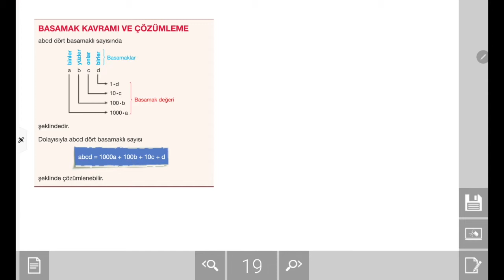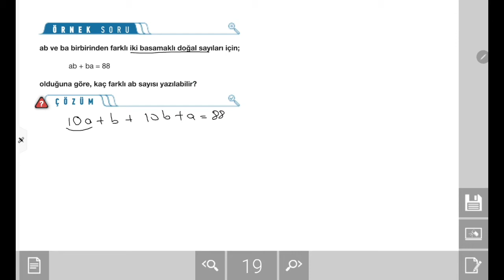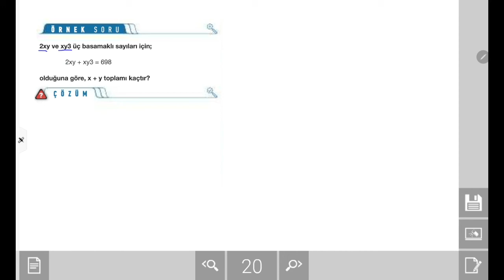TYT Matematik Konu Anlatımı: Basamak Kavramı ve Çözümleme